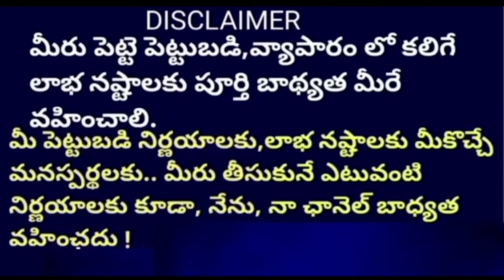రోజుకి ₹3000 సంపాదించండి , మెషిన్ రేటు 1650/- వెంటనే బిజినెస్ స్టార్ట్ చేయండి New Business ideas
🏆 Join Achievers World and discover a world of opportunities! 💡 From low-investment startups to profitable home-based ventures, we've got you covered. 💰 Learn about online businesses, side hustles, and more. 📈 Become your own boss and achieve financial freedom.